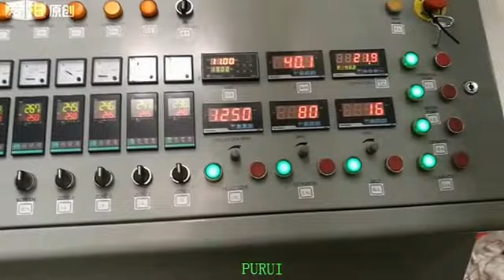PP woven bag recycling machine (crushing washing drying and pelletizing)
PURUI plastic recycling system and recycling machines
with power saving and high output advantages, PURUI recycling machines get export to Germany, Italy, Russia, Japan and America, etc.
PP PE film washing with 300kg/h
washing line for PP PE waste scrap recycling
PP PE pellets making machine
waste rotajet bag recycling line
For washing dirty film of PE and PP
Plastic Recycling Machines